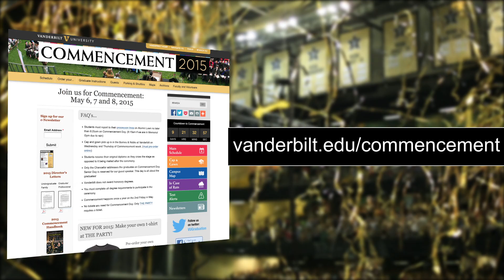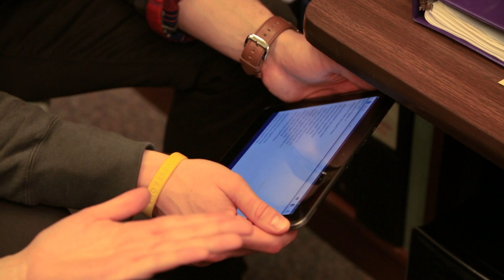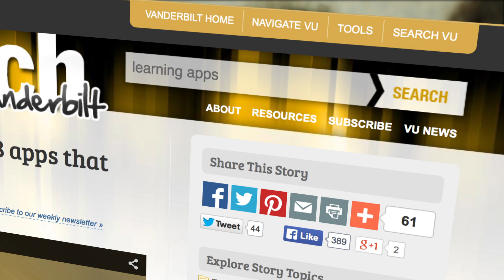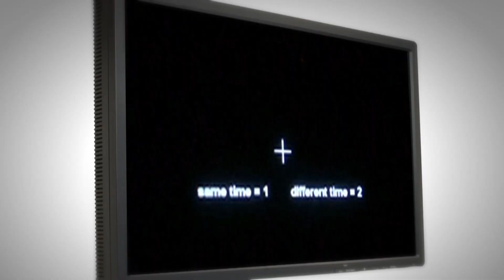VUCast: Building a Better App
·See how an engineering senior is improving children’s educational apps
·Hear about the “revolution” our Senior Day speaker will share with graduates
·See how Vanderbilt is investing in Tennessee

All this and more in the latest VUCast, Vanderbilt's online newscast. Watch now.